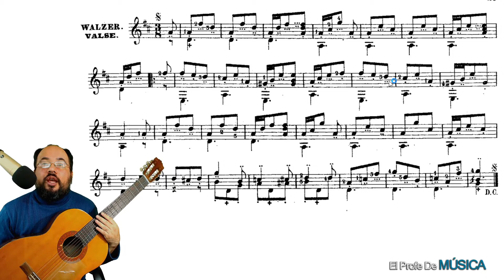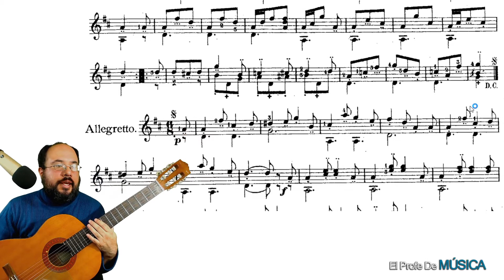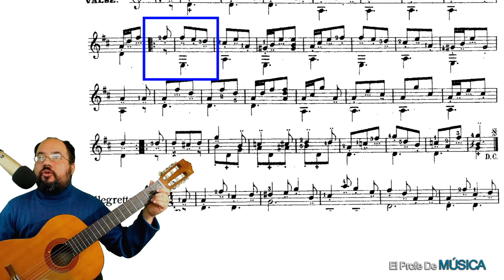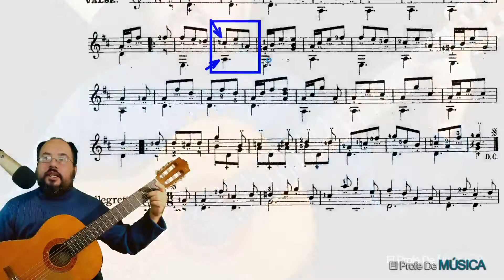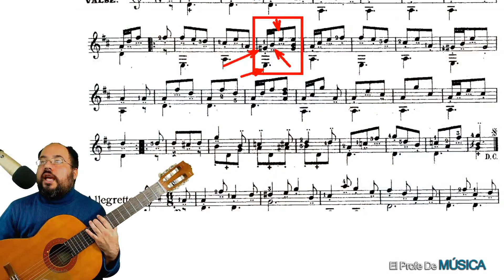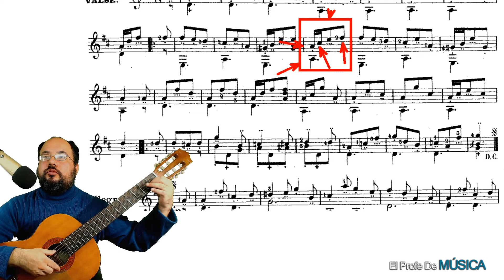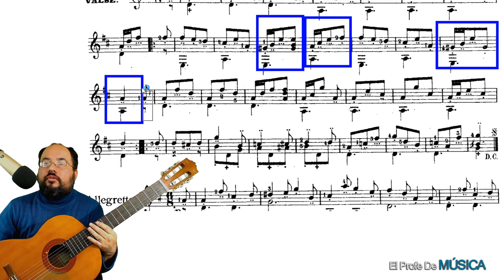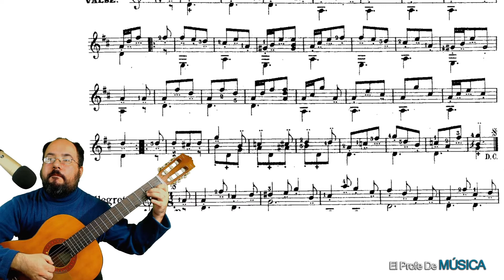Clases de Guitarra – Vals en Re mayor, Op 59 de Matteo Carcassi. Lección 65, parte 2.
guitarra clases cursos toque fácil Ahora la clase de guitarra se centrará en la segunda parte, en donde no tenemos mayores cambios en la estructura, pues en la parte rítmica se toma el mismo diseño al emplear corcheas y semicorcheas; vale la pena recalcar y aclaras que estamos en compas ternario, en donde el autor nos impone un compás en 3/8, lo cual quiere decir que la unidad de tiempo es la CORCHEA (la corchea vale un tiempo) y en cada compas debe haber tres tiempos.

❤🎼🎼🎸❤ COMPÁS DE 3/8 EXPLICACIÓN ❤🎼🎼🎸❤
Si el tema del compa no le resulta claro lo invito a revisar el siguiente video tutorial
Por otra parte, tenemos la introducción de un sostenido (alteración accidental, la cual afecta solo al compás y no al testo del tema) para lograr un mi mayor.

También recomiendo enormemente que escuchen los temas del guitarrista y compositor Matteo Carcassi para que se familiaricen con esas piezas musicales pues en un futuro las tendremos que tocar.